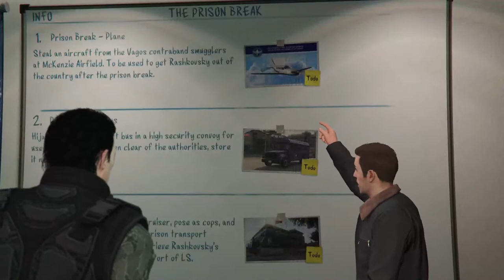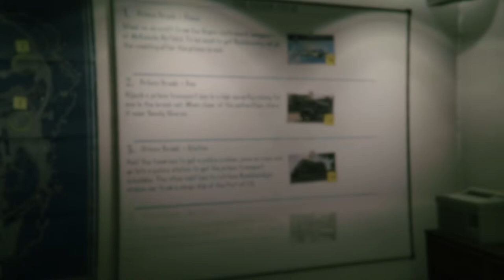GTA 5 online 2023